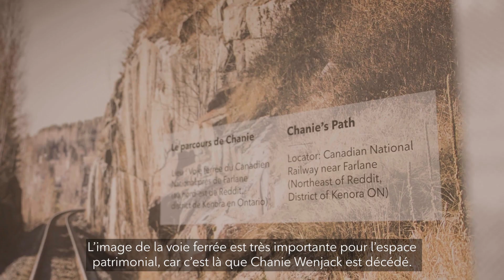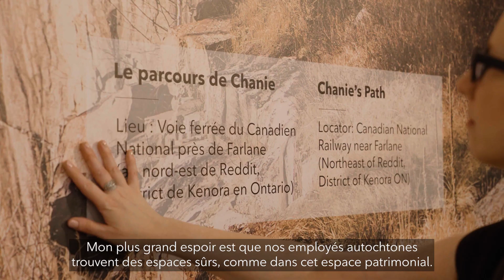Rogers ouvre l’espace patrimonial Downie-Wenjack à Montréal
Pour souligner le début du Mois national de l’histoire autochtone, nous présentons avec grande fierté notre tout nouvel espace patrimonial Downie-Wenjack qui a récemment ouvert ses portes à notre bureau de Montréal.⁣
En collaboration avec les chefs locaux des territoires mohawks de Kahnawá:ke sur le territoire non cédé de Kanyen’kehà:ka (Mohawk), nous avons créé cet espace de réconciliation afin de mettre à la disposition des membres de l’équipe un lieu sûr et accueillant qui vise à éduquer et à sensibiliser les gens à l’histoire, aux arts et à la culture des Autochtones. Celui-ci s’ajoute au premier espace ouvert à Toronto en 2019 et au deuxième espace ouvert à Kelowna en 2020.⁣
C’est avec fierté que nous travaillons avec le Fonds Gord Downie et Chanie Wenjack et notre groupe de soutien interne Réseau des peuples autochtones dans le but de réellement changer les choses en partenariat avec les communautés autochtones et les membres autochtones de notre grande équipe.⁣